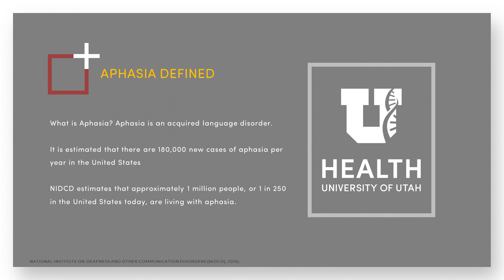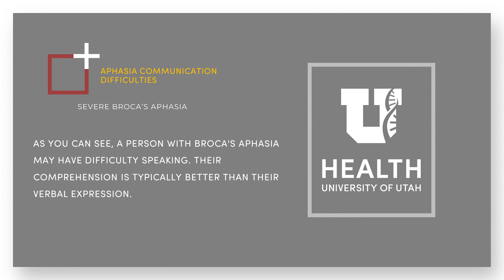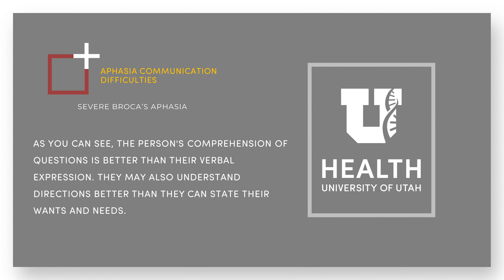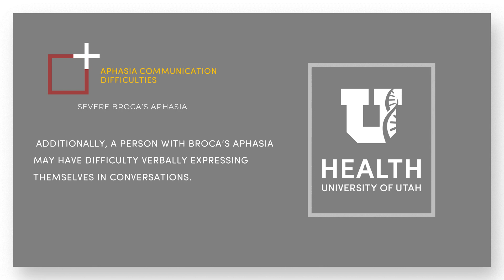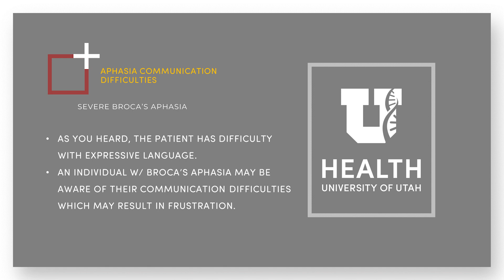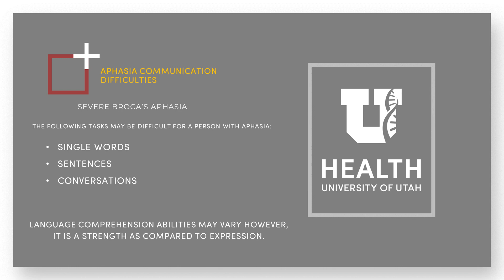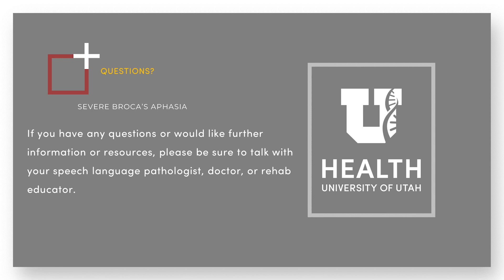Broca’s Aphasia Severe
Broca aphasia is a non-fluent aphasia in which the output of spontaneous speech is markedly diminished and there is a loss of normal grammatical structure. Specifically, small linking words, conjunctions, such as and, or, and but, and the use of prepositions are lost.